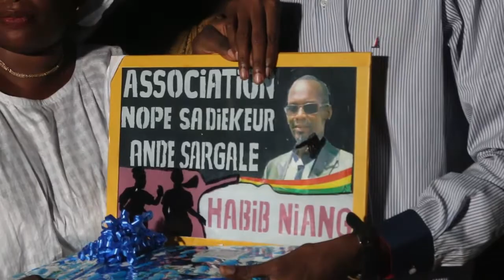Habib Niang honoré par les femmes